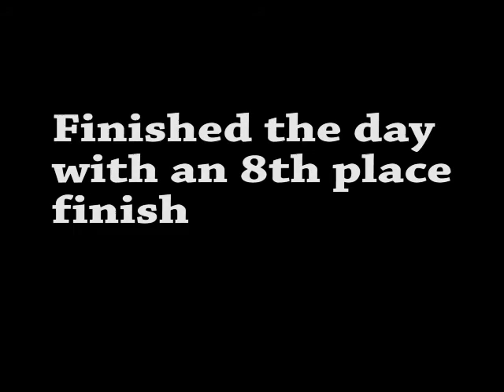Lake Norman Tournament 1-12-13